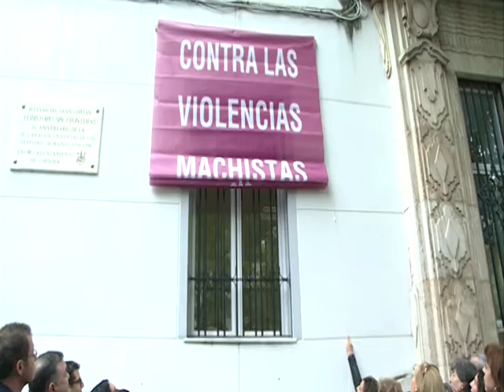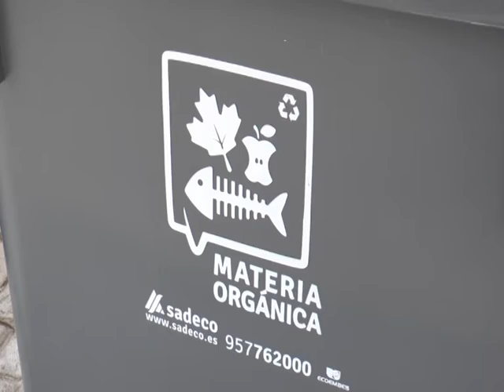not 9 nov